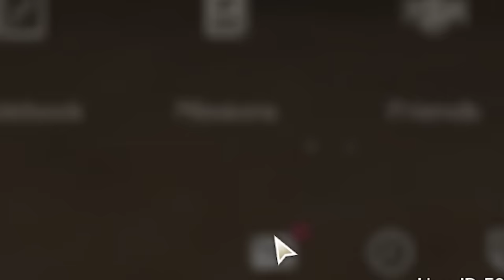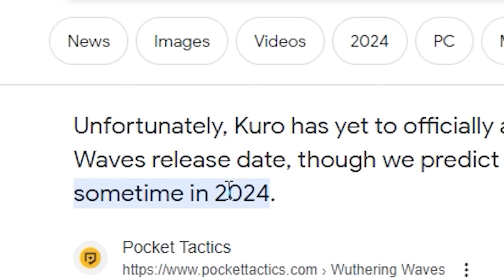The Wuthering Waves CBT2 Experience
This is my Wuthering Waves experience.
Hi all!
Today I decided to release a video on Wuthering Waves. I played it a little and I can immediately say: the game is really good.
It's similar to Genshin Impact, but the combat system is more hardcore. There are dodges, parries and combos. It adds some challenge to the game, which is really cool.
Btw, this is CBT2 and fingers crossed, they will release the game soon. Can't wait to play it live!
Hope you enjoy this video. Music will be in the pinned comment!
Thanks!